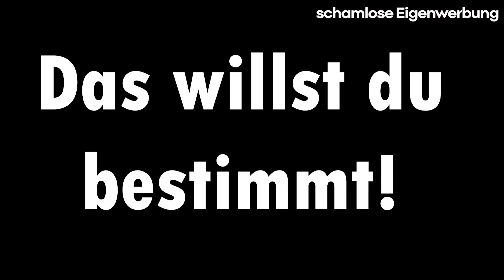Wir werden stärker! ☠️ Skul: The Hero Slayer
📺 Skul: The Hero Slayer ★ 4K 60FPS Deutsch